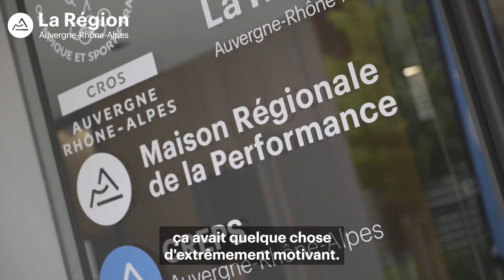Inauguration de la maison des sports de Gerland